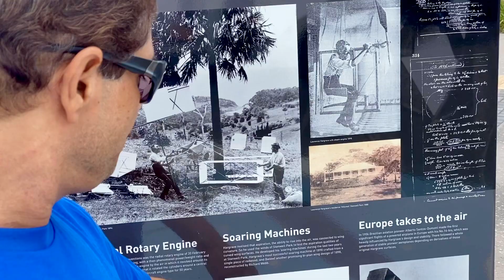Paragliding in Australia || देखें कैसे होती है पैराग्लाइडिंग सिडनी ऑस्ट्रेलिया में ।। Hang Gliding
Hello Friends,
ADVENTUROUS PARAGLIDING IN SYDNEY
We went to stanwell tops, bald hill lookout last Sunday. It was a beautiful and windy day which is necessary for hang gliding and paragliding. There were so many paragliders in the sky. We got the opportunity to capture in our camera. You can visit here and enjoy the scenic beauty from the lookout and as well as many paragliders.

Thanks 🙏
Regards,
Shakti Pandey

नमस्ते मित्रों !

Paragliding in Australia
देखें कैसे होती है पैराग्लाइडिंग सिडनी ऑस्ट्रेलिया में
Shakti Pandey Australia
Paragliding in Sydney